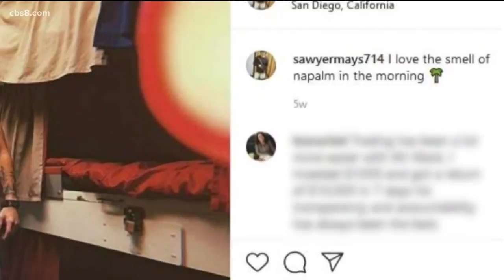Newly released search warrant gives new info into fire on Bonhomme Richard and sailor accused of sta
In the search warrant, NCIS Investigators focused on sailor Ryan Sawyer Mays who was turned in to investigators by another sailor.